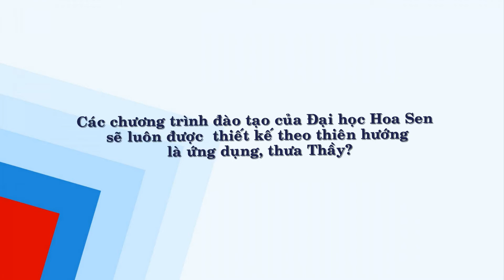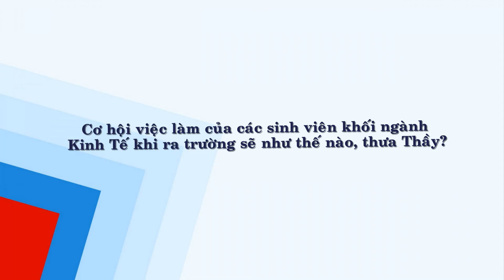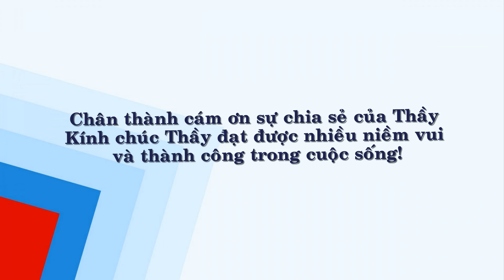Ngành Kinh Tế và Những Cơ Hội - Thầy Trần Nam Quốc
Những chia sẻ về cơ hội và tương lai của sinh viên ngành Kinh Tế sau khi ra trường - của Thầy Trần Nam Quốc - Tiến sĩ Ngành Kinh Tế và Phó Khoa Kinh Tế và Quản Trị - Đại Học Hoa Sen
Những thắc mắc quan trọng của sinh viên bao gồm:
- Kinh tế có phải là kiến thức cần thiết trong mọi công việc? (00:17)
- Tiêu chí xét tuyển ngành Kinh Tế Quản Trị của Đại học Hoa Sen (04:02)
- Các chương trình đào tạo của Đại học Hoa Sen theo hướng ứng dụng (09:09)
- Cơ hội việc làm của sinh viên ngành Kinh Tế khi ra trường? (15:59)
- Những ghi nhớ khi chọn ngành học (19:40)